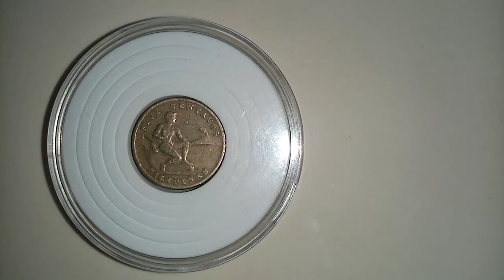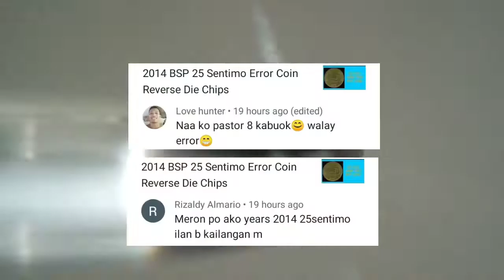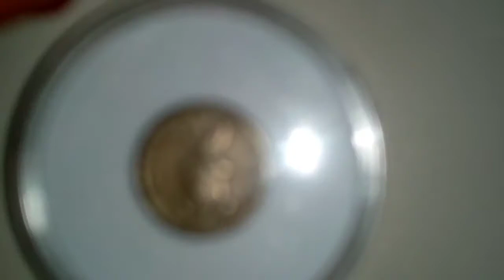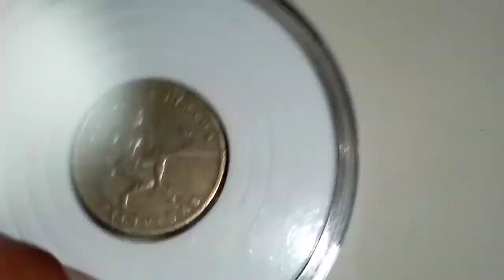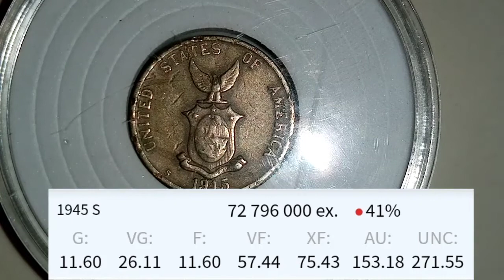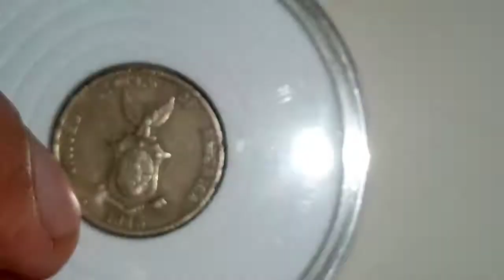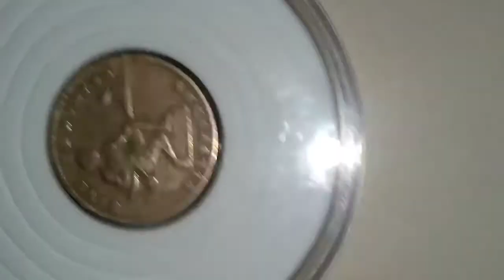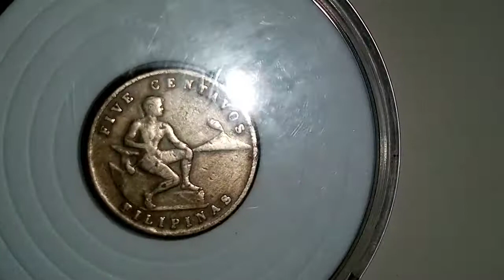5 Centavos 1945 Coin Value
Barya barya lang po walang personalan.

1 Timothy 6:6-10 KJV
But godliness with contentment is great gain. [7] For we brought nothing into this world, and it is certain we can carry nothing out. [8] And having food and raiment let us be therewith content. [9] But they that will be rich fall into temptation and a snare, and into many foolish and hurtful lusts, which drown men in destruction and perdition. [10] For the love of money is the root of all evil: which while some coveted after, they have erred from the faith, and pierced themselves through with many sorrows.